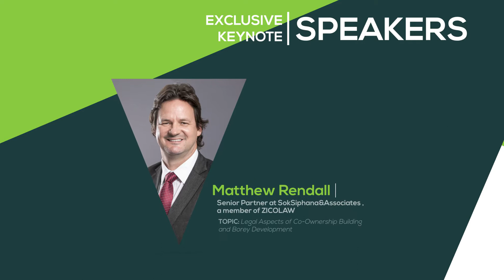Realestate.com.kh EXPO 2018 - Exclusive Keynote Speakers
Join Realestate.com.kh Expo 2018 on 19th & 20th October at Naga World 1 to see leading Cambodian & ASEAN developers and attend exclusive seminars from leading lawyers, economists and real estate professionals to learn about foreign ownership laws, investment landscape and infrastructure developments.